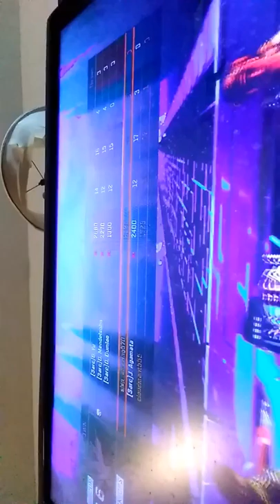May 29, 2019